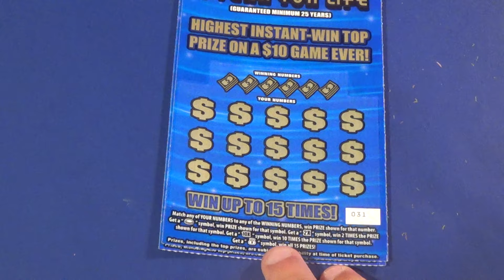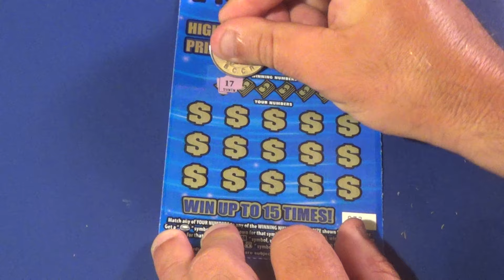SOOD 1313: TWO $10 $250K YEAR FOR LIFE FL Lottery Scratchers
Scratchers On Other Days #1313
Tickets in this video:
   $10 $250,000 A Year For Life (2)